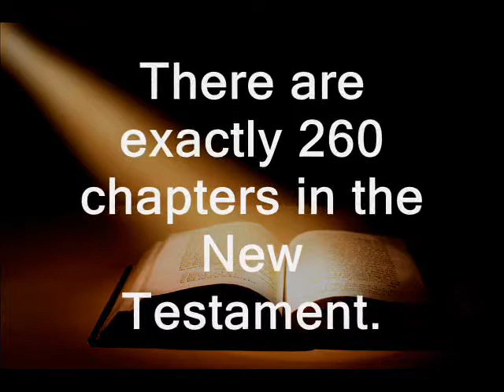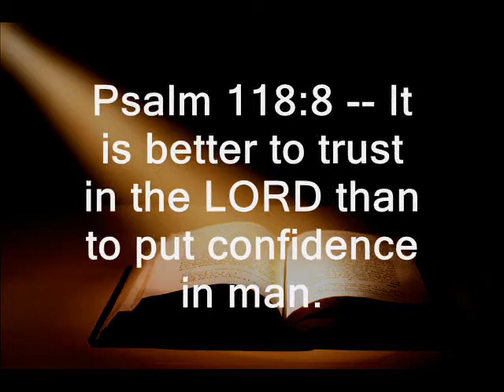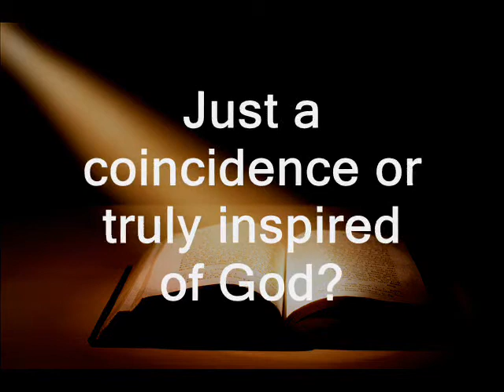Fascinating Facts about the Bible #4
What is the central theme of the Bible? Let's let the Bible tell us using arithmetic, logic and reason.